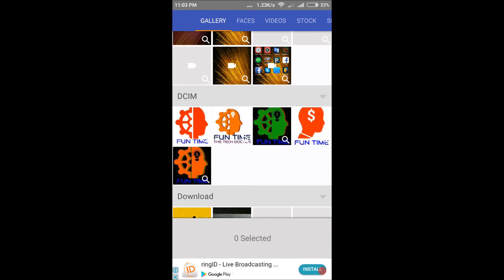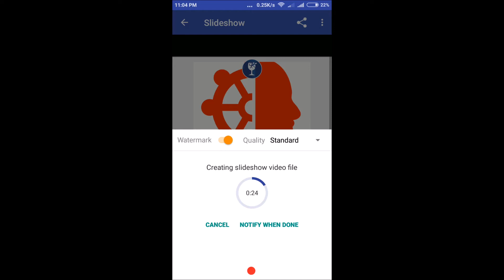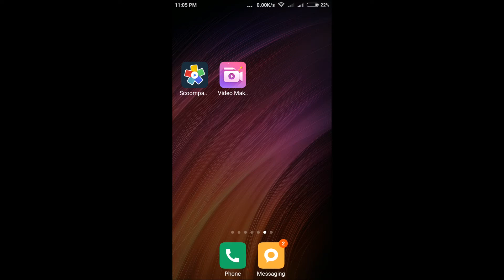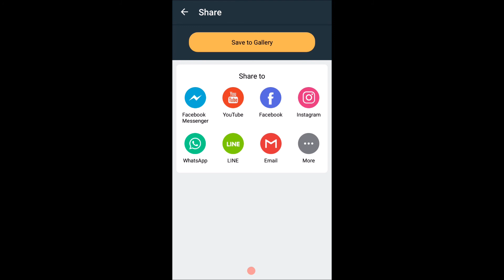How To Create Slideshow Video Bangla Toutorial? Create News Video? Make Photo Slideshow YouTube